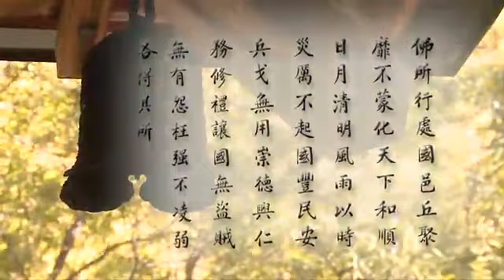淨空老法師:三種真實（第一集） {得佛辯才*無字稿快覩版}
—（節錄自二零一二淨土大經科註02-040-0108集）..
~日期：2013/1/5，（共二集）地點講於:香港佛陀教育協會

"三種真實（第一集）"